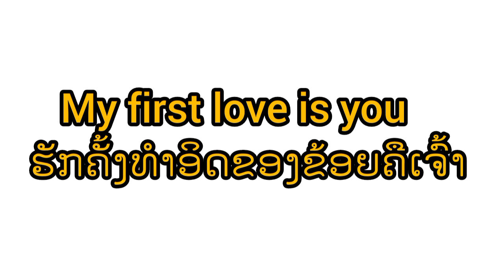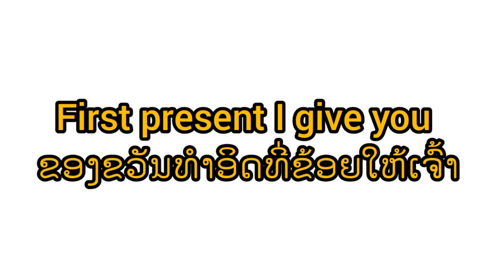let's​ learn​ English-Lao#Lao-English​ together​